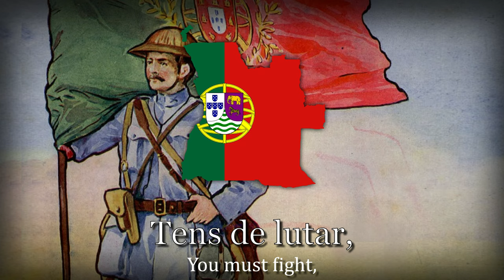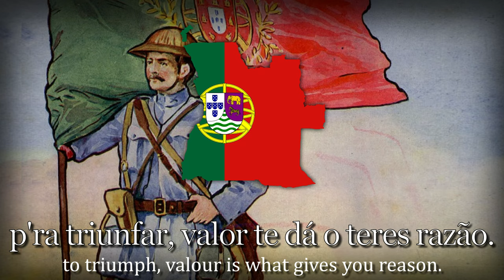"Angola é nossa!" - Portuguese Nationalist Song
Thanks to a couple Brazilians for helping out with the translation for this song

MMy channel is dedicated to anthems, hymns and patriotic songs, here is the link to our discord server